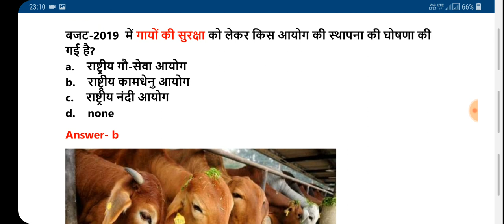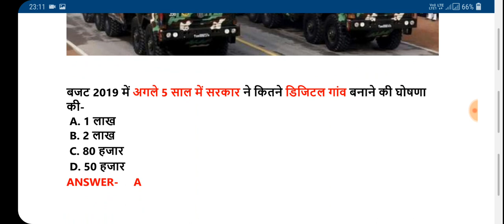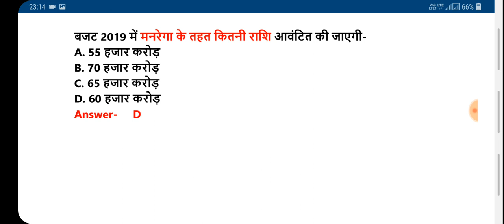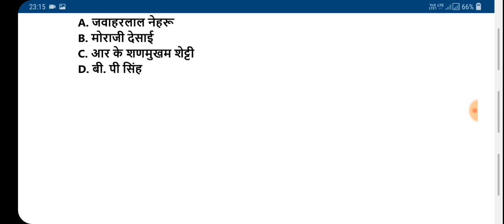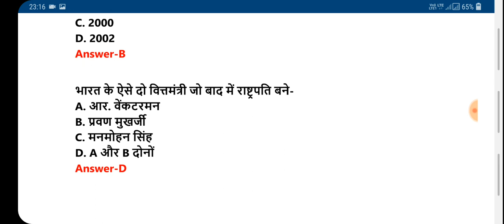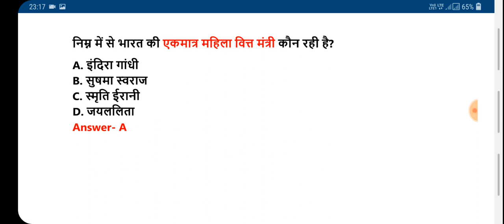RRB NTPC IMPORTANT QUESTIONS | RRB NTPC IMPORTANT GK QUESTIONS | INDIAN BUDGET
rrb ntpc  rrb ntpc 2019 rrb ntpc exam 2019 ntpc important gk question railway important question rrb important gk question important gk session railway ntpc important gk session

Content cover :-
Here is railway ntpc exam important questions ntpc exam 2019 important question also rrb ntpc exam 2019 important gk gs question and also important ntpc exam 2019 gk question